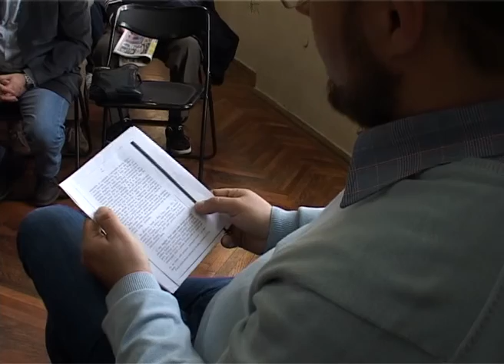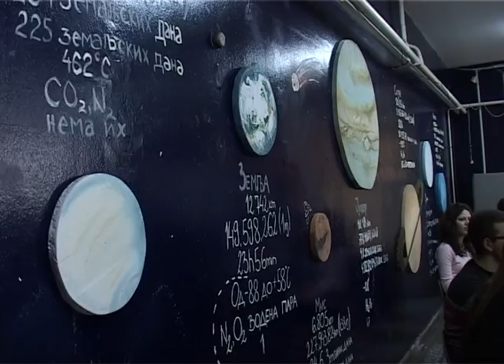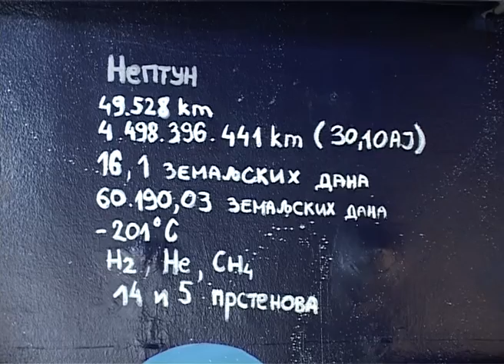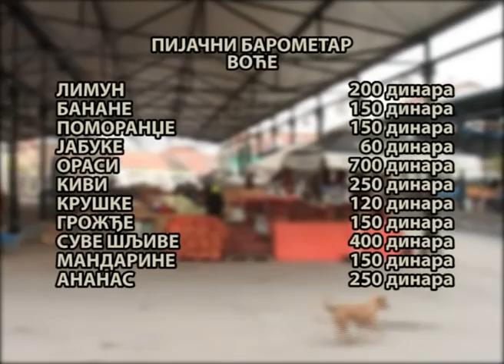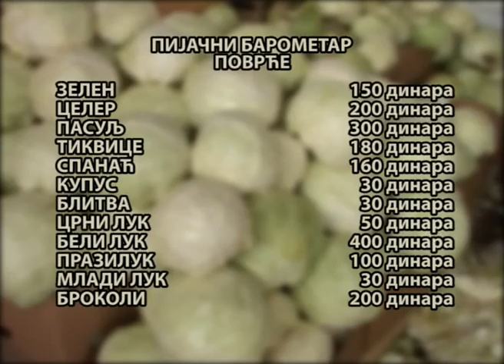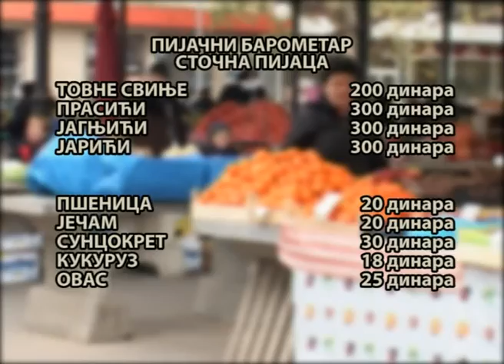Tv In Oktobar Vršac VESTI 20.11.2015